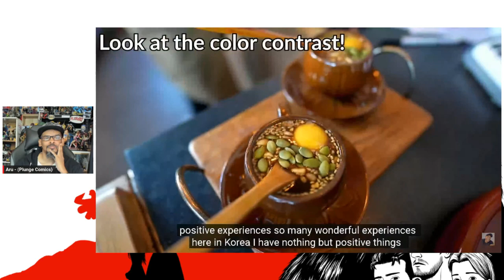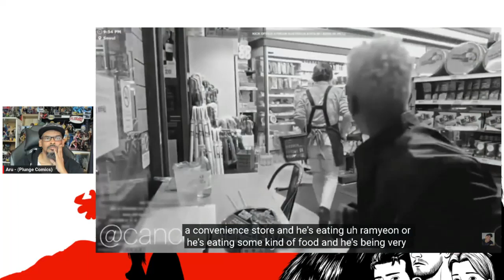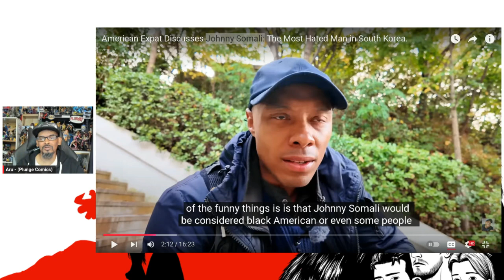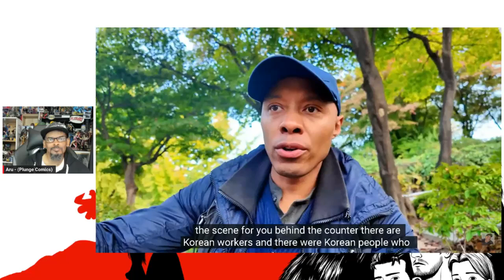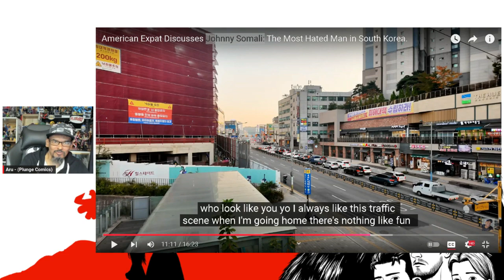ReAction Vid #1 @francoismarc3 response to johnnysomali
Back after 7 weeks to discuss Johnny Somali and atrocious live streamer terrorising Asian Countries as a tourist.

Aru reacts to a video by fellow streamer, @francoismarc3 video response. its a must watch.

Follow our Kickstarter page, so you don't miss out on our upcoming Mature Reader comic book projects from our creative teams!

We have SEVERAL crowdfund campaigns planned NEXT (2025) year.

Below are a couple..

ROBOT NATION™ vol.1 #1 (Sci-Fi/Horror) Mature Reader
An ongoing series of standalone comic book with two stories each about human and Robot interaction. Each Full Colour comic is being released in three languages; English, Spanish & Portuguese both digital and in print.

TEMPLETON™ #1 OF 6 (Supernatural/Horror) Rated R
Full Colour 44pgs mini-series. 22pgs main story plus a short comic story expanding on the Templeton Universe™. Released in digital and print.